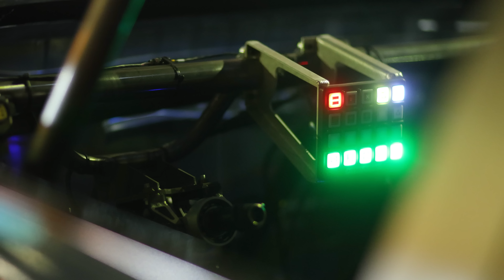CR-V Hybrid Racer Reveal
It's finally here! Conceived and designed by the engineers at Honda Performance Development (HPD) in California and designers from the North America Auto Design Division (NAAD) of American Honda; then built at Honda Automotive Development Center (ADC) in Ohio by the Honda of America Racing Team (HART); the CR-V Hybrid Racer places a 2.2-liter twin-turbocharged, electrified Honda V6 INDYCAR power unit and transmission under 2023 Honda CR-V Hybrid bodywork to create the “rolling laboratory” for the continued development of electrified technology by Honda and HPD.  The Honda CR-V Hybrid Racer will make its public debut March 3-5 at the NTT INDYCAR SERIES season-opening Firestone Grand Prix of St. Petersburg, Florida.